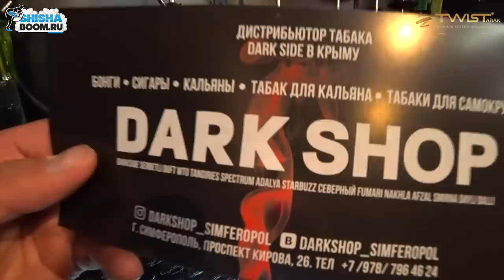VLOG: КАК ЗОВУТ ЭТУ БАБУ И САМЫЙ БОЛЬШОЙ КАЛЬЯННЫЙ МАГАЗИН СИМФЕРОПОЛЯ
Кальян маркет DARK SHOP
г.Симферополь, проспект Кирова 26